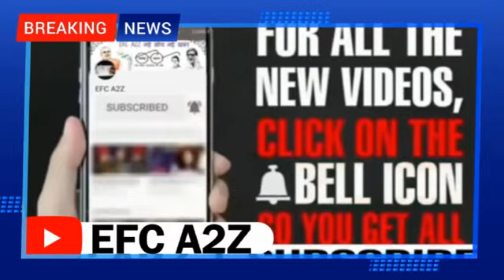Pak media सुन्न 400 करोड़ रूपए का ईनाम Modi खुद करेंगे स्वागत Fiza रोई